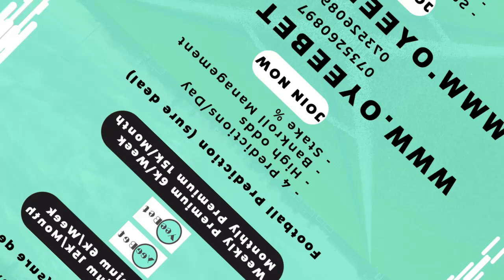TAYARI RAYON SPORTS IRAGACIYE, UNVA 11 BA RAYON NA APR FC BAVANZE! RAYON SPORTS KWISONGA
@VERITE TV
YOUR HOME OF NEWS